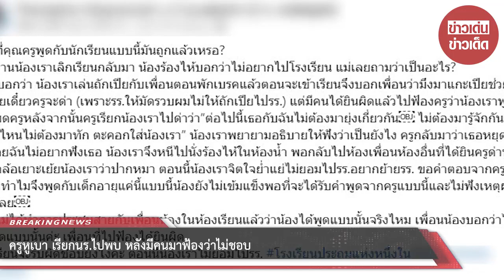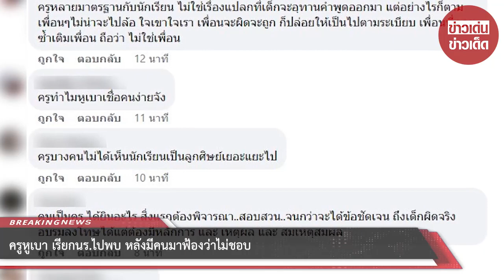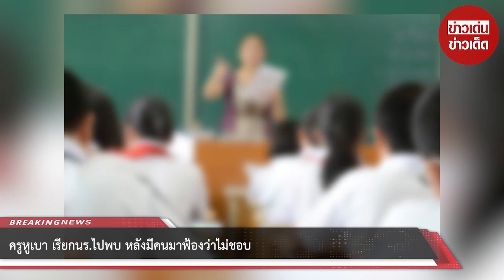ครูหูเบา เรียกนร.ไปพบ หลังมีคนมาฟ้องว่าไม่ชอบ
กลายเป็นเรื่องราวที่ชาวเน็ตวิพากษ์วิจารณ์สนั่นเลยค่ะ หลังจากที่มีผู้ใช้เฟซบุ๊กท่านหนึ่งโพสต์ว่าน้องสาวของเธอนั้นไม่อยากจะไปโรงเรียนแล้ว เพราะว่าโดนครูที่โรงเรียนด่ามา ซึ่งสาเหตุที่โดนครูด่าก็เพราะว่ามีเพื่อนไปฟ้องว่าน้องสาวเธอนั้นพูดว่าไม่ชอบครู น้องเธอพยายามอธิบายแล้วแต่ครูก็ไม่ฟังเลย

แถมยังถูกเพื่อนล้ออีกด้วยค่ะ สภาพจิตใจของเด็กที่โดนครูด่ามานั้นย่ำแย่มากทั้งๆที่เป็นเรื่องที่เข้าใจผิดกัน โดยทางพี่สาวได้เล่าว่า “การที่คุณครูพูดกับนักเรียนแบบนี้มันถูกแล้วเหรอ? เมื่อวานน้องเราเลิกเรียนกลับมา น้องร้องไห้บอกว่าไม่อยากไปโรงเรียน แม่เลยถามว่าเป็นอะไร ?

น้องบอกว่า น้องเราเล่นถักเปียกับเพื่อนตอนพักเบรคแล้วตอนจะเข้าเรียนจึงบอกเพื่อนว่ามึงมาแกะเปียช่วยกูหน่อยเดี๋ยวครูจะด่า (เพราะรร.ให้มัดรวบผมไม่ให้ถักเปียไปรร.)

แต่มีคนได้ยินผิดแล้วไปฟ้องครูว่าน้องเราพูดว่าเกลียดครูหลังจากนั้นครูเรียกน้องเราไปด่าว่า “ต่อไปนี้เธอกับฉันไม่ต้องมายุ่งเกี่ยวกัน ไม่ต้องมารู้จักกัน เจอกันที่ไหนไม่ต้องมาทัก ตะคอกใส่น้องเรา”

น้องเราพยายามอธิบายให้ฟังว่าเป็นยังไง ครูกลับมาว่าเธอหยุดพูดไปเลยฉันไม่อยากฟังเธอ น้องเราจึงหนีไปนั่งร้องไห้ในห้องน้ำ พอกลับไปห้องเพื่อนห้องอื่นที่ได้ยินครูด่าน้องจึงมาล้อเยาะเย้ยน้องเราว่าปากหมา

ตอนนี้น้องเราจิตใจย่ำแย่ไม่ยอมไปรร.อยากย้ายรร. ขอคำตอบจากครูด้วยค่ะว่าทำไมจึงพูดกับเด็กอายุแค่นี้แบบนี้น้องยังไม่เข้มแข็งพอที่จะได้รับคำพูดจากครูแบบนี้และไม่ฟังเหตุผลเด็กเลย

ปล.แม่ได้ทำการประชุมสายกับเพื่อนน้องในห้องเรียนแล้วว่าน้องได้พูดแบบนั้นจริงไหม เพื่อนน้องบอกว่าไม่ได้พูดแบบนั้นค่ะ เพื่อนที่ไปฟ้องได้ยินผิด โรงเรียนจะรับผิดชอบยังไงคะ ตอนนี้น้องเราไม่ยอมไปรร. โรงเรียนประถมแห่งหนึ่งใน……..”

ชาวเน็ตคอมเมนต์กันสนั่นเลยว่า ครูหูเบา ต่อให้เด็กจะด่าจริงหรือไม่จริงก็ควรฟังเด็กให้ได้ความก่อน ไม่ใช่ตัดสินคนจากคำพูดคนอื่นอย่างเดียว … เป็นครูแล้วนะ…. , คำว่าครู อาจารมีแต่ให้เปรียบเหมือนพ่อแม่คนที่สองจะพูดจะทำอไรไตร่ตองให้ดีในเมื่อครูผิดก็ขอโทษลูกศิษคงไม่เสืยหายอันใหญ่หลวงนะนี้เข้าเรียกว่าไม่ใส่ต่างหูๆถึงเป่าฝากไว้ให้คิด

ครูหลายมาตรฐานกับนักเรียน ไม่ใช่เรื่องแปลกที่เด็กจะอุทานคำพูดออกมา แต่อย่างไรก็ตาม เพื่อนๆไม่น่าจะไปล้อ ใจเขาใจเรา เพื่อนจะผิดจะถูก ก็ปล่อยให้เป็นไปตามระเบียบ เพื่อนที่คอยซ้ำเติมเพื่อน ถือว่า ไม่ใช่เพื่อน เรื่องจะเป็นอย่างไรต้องตามกันต่อไปค่ะ